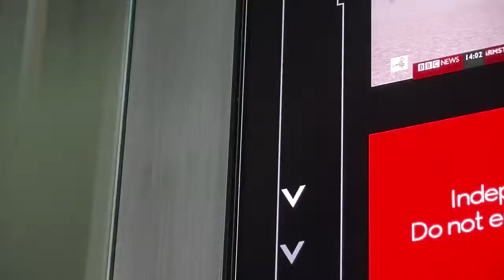Dattch- Robyn Exton - Elevator Pitch 1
Startup of the week: Dattch provide the first dating app exclusively for  lesbian, bisexual and bi-curious women.